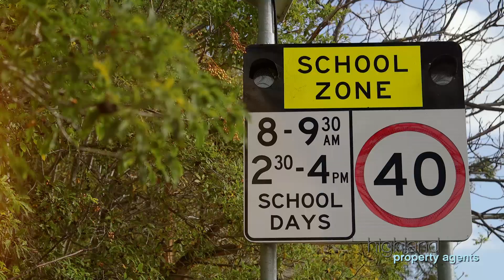54 Barnes Crescent, Menai - Highland Property Agents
Quietly situated, this fully renovated family home offers an ideal floor plan. Combining open plan living/dining with a seamless flow from indoor to outdoor entertaining areas perfect for the family.